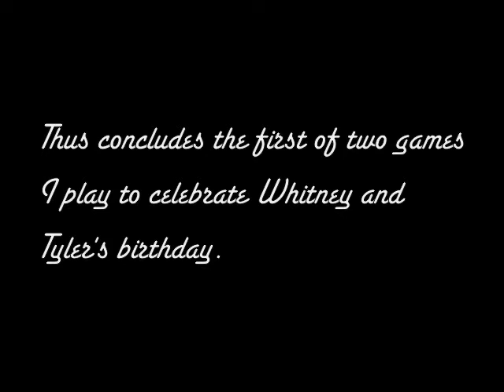Let's Play Something For Whitney And Tyler 14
"Going Green"
Well lookee here!  The end!  OR IS IT?

...Well for this game, it is.